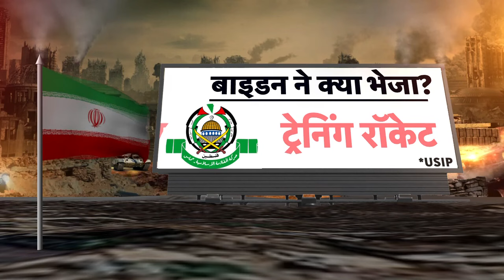Israel Hamas War: आतंकियों को खत्म कर देगा इजराइल! | Breaking News| Hindi News | World War